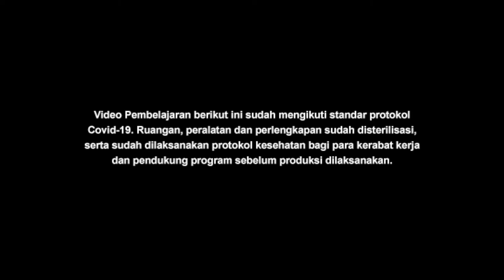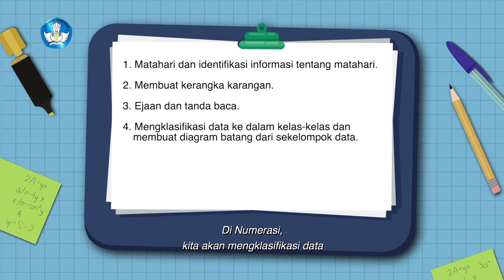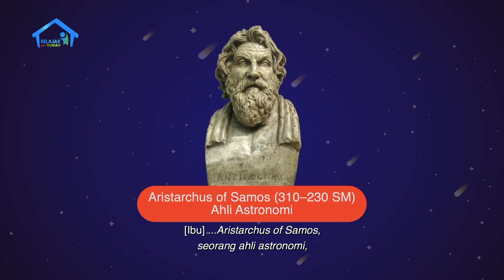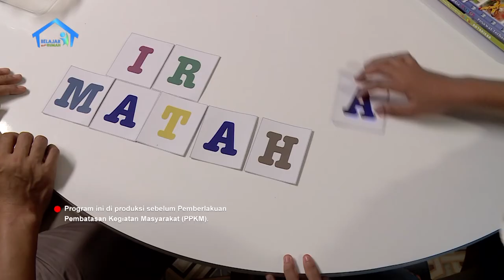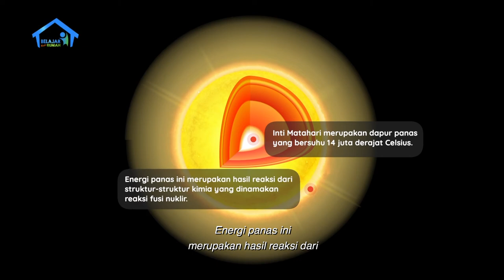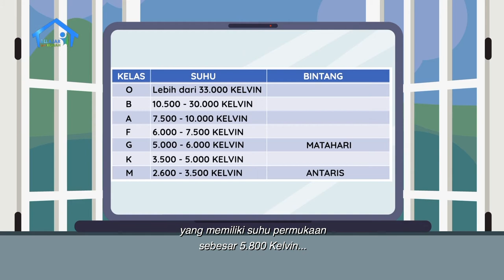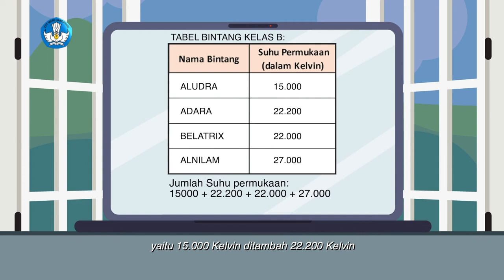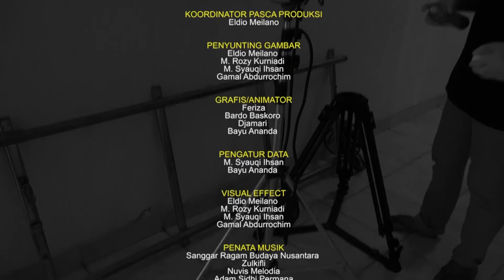BDR | SD Kelas VI | Episode 78 - Matahari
Pada suatu hari yang cerah, sepulang Arya dan Ayah Salman dari pergi
memancing, Ibu Emi memperhatikan kulit Arya dan Ayah Salman
terbakar. Hal ini disebabkan karena Arya hanya memakai kaus lengan
pendek dan tidak memakai krim tabir surya. Tentunya hal ini seringkali
terjadi karena negara kita yang beriklim tropis dan kaya akan sinar
matahari. Namun, apakah kalian mengetahui bagaimana pentingnya
Matahari sebagai pusat tata surya? Mari kita simak pembahasan
tentang Matahari pada episode kali ini, juga tentang bagaimana serunya
Arya dan teman-teman dalam mengidentifikasi informasi tentang matahari.

Kunjungi portal Rumah Belajar di
Web: belajar.kemdikbud.go.id